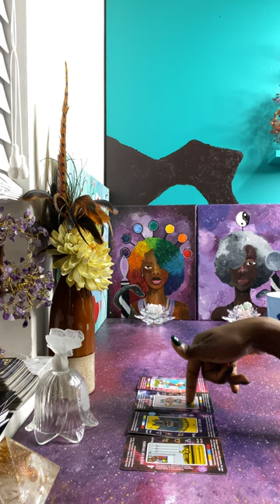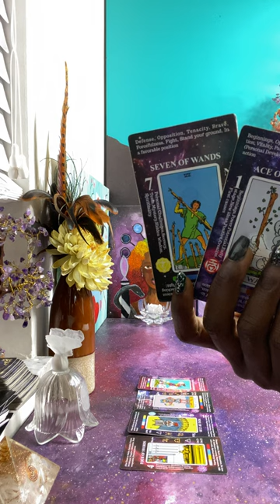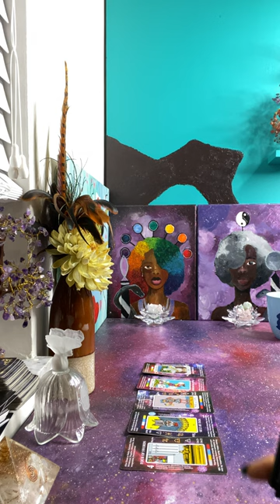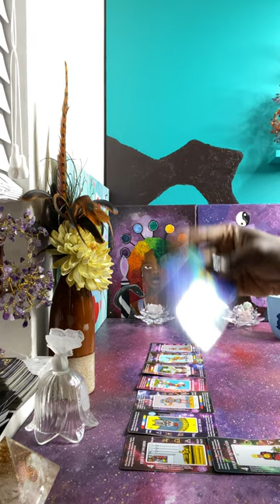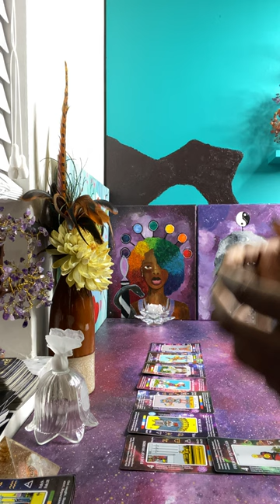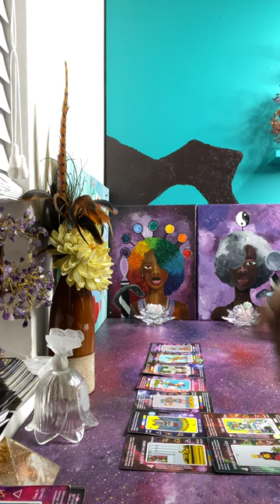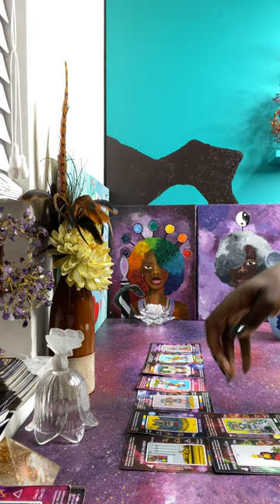airsigns ♊️ ♎️ ♒️ what you can expect - Next 7 Days